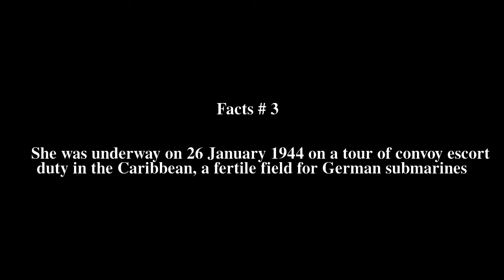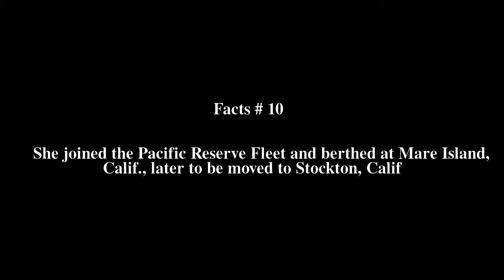USS Henry R. Kenyon (DE-683) Top # 10 Facts